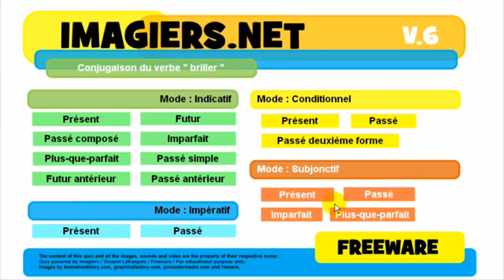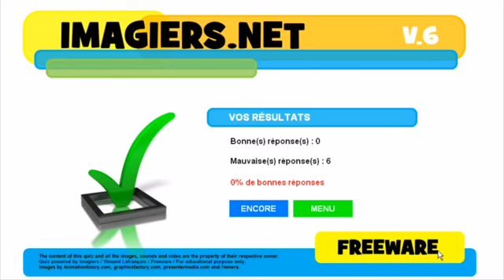Franska lektion Conjugaison # briller